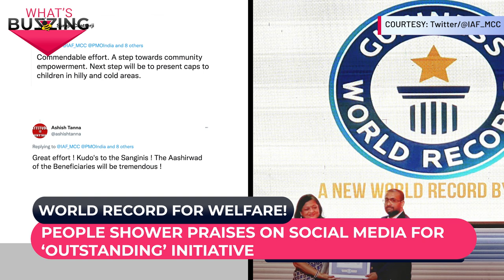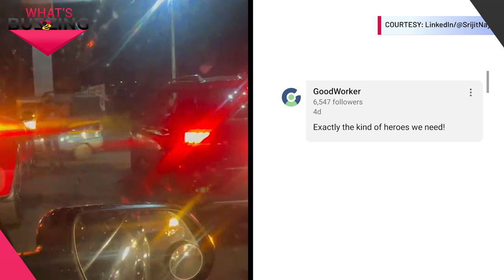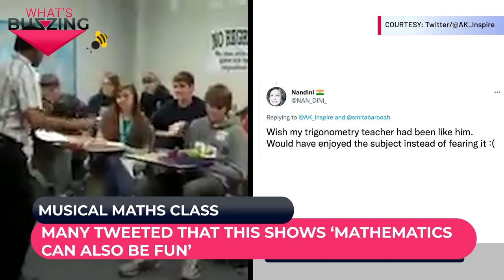IAF officers' wives knit caps for poor; Indian teacher's musical maths class | WHAT'S BUZZING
The Indian Air Force Wives Welfare Association has set a Guinness World Records by knitting 41,541 woollen caps. These caps have been made to help the underprivileged people before the coming winter months. Thousands of these colourful caps were displayed in Delhi and the event was attended by Defense Minister Rajnath Singh and Women and Child Development minister Smriti Irani. A Swiggy delivery agent is winning hearts online...for playing the role of a traffic police. Not Just that, an Indian teacher Bala Reddy in the US abbreviates and turns complex mathematical formulae and theorems into songs. His video has gone viral. Watch this video to know more about this story and everything else that's keeping the social media abuzz.